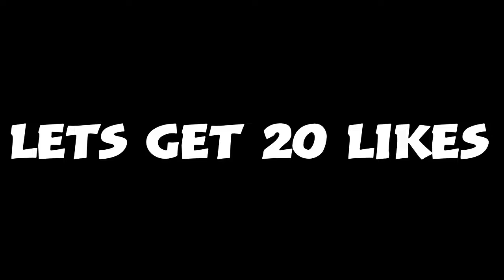COMP STAGE GAMEPLAY NBA 2K23! BEST GUARD IN CURRENT GEN COMP STAGE 2K23! BEST COMPSTAGE JUMPSHOT!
During NBA 2K21 I made videos on:
Comp Stage,
- 99 OVERALL ONE DAY NBA 2K23